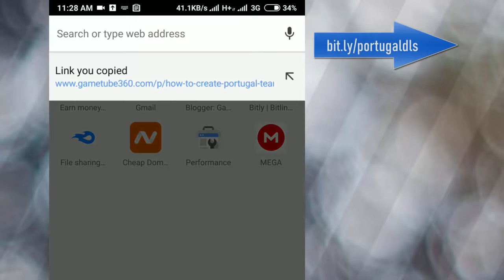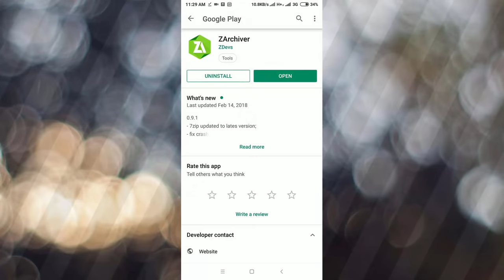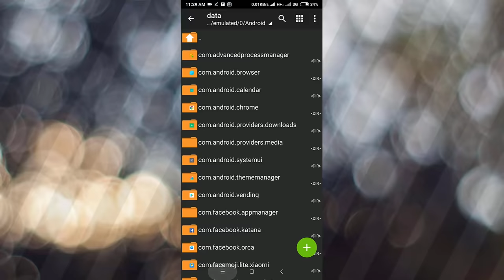How To Create Portugal Team In Dream League Soccer 2019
How to create Portugal Team kits logo players in Dream League Soccer 2019 full tutorial with Android and IOS Gameplay.

Portugal team All Players,logo and kits also here into data files.